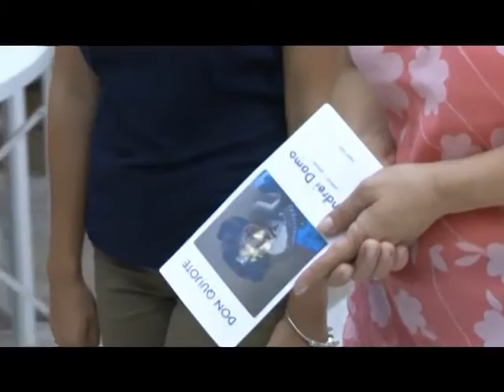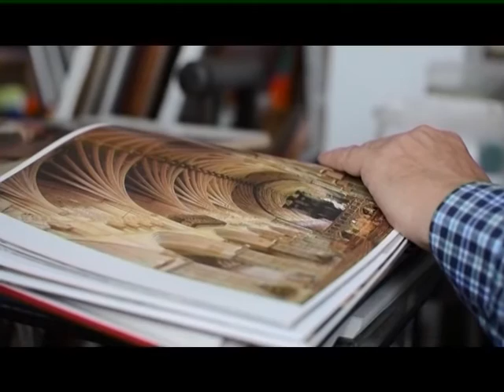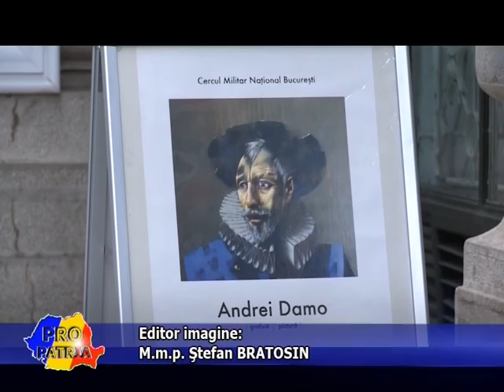CMN - Andrei DAMO 2015